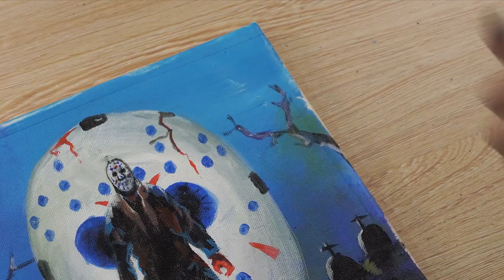Paint JASON VOORHEES - Halloween Friday the 31st | Acrylic Painting